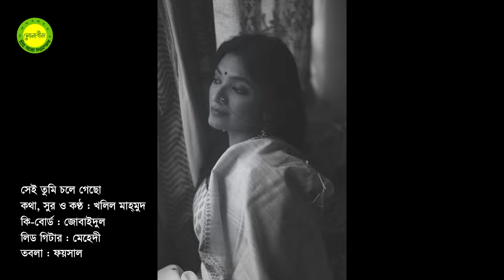Shei tumi chole gecho || Lyric and Tune by Khalil Mahmud || Photomix-1 || Audio Version-5